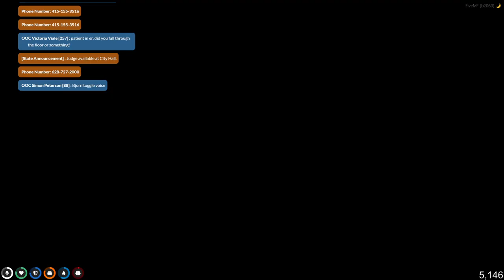March 2, 2021 part 2of2 POLISH ROBERT RP